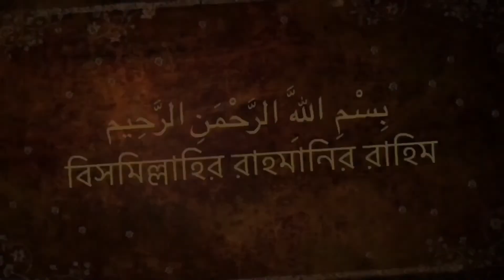কারা? কোথায়? কিভাবে? ভিয়েতনামি নারিকেল চারা Imoprt করেন? দাম কত?। খাটো জাতের নারিকেল চারা।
*যোগাযোগ :-
🗣️👉এছাড়া আমাদের কাছে সকল দেশি বিদেশি চারা গাছ
১.👉 সকল গাছের শত ভাগ জাতের নিশ্চয়তা।
২.👉 সারা বাংলাদেশে ১-৩ দিনের মধ্যে ডেলিভারি দেয়া হয় ।
৩.👉 আমাদের রয়েছে সার্বক্ষণিক কল সার্ভিস সুবিধা । ( হট
লাইন- ০১৯৮৩২৮০৩৪০)
৪.👉 সকল পণ্য সরাসরি লাইভ ভিডিওতে দেখে নেওয়া সুবিধা।(
৫.👉 ঝিনাইদাহ সদরের মধ্যে হলে আমরা হোম ডেলিভারি দিব
৬.👉যদি কোন দেশি জাতের গাছ ডেলিভারির পর থেকে ৬ মাসের
৭. 👉 কুরিয়ার খরচ সহ ২৫% টাকা আগে পেমেন্ট করে অর্ডার

অর্ডার করতে -
দিব।